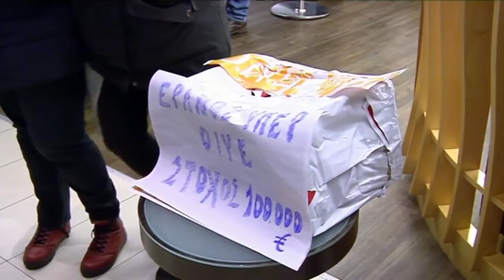ΚΙΝΗΤΟΠΟΙΗΣΗ ΤΩΝ ΤΑΞΙΚΩΝ ΔΥΝΑΜΕΩΝ ΣΤΟ ΣΥΝΕΔΡΙΟ ΤΗΣ ΟΙΥΕ